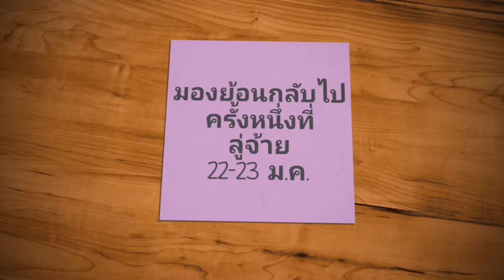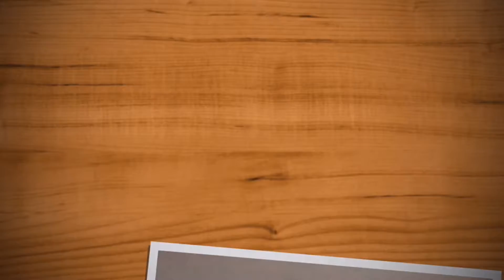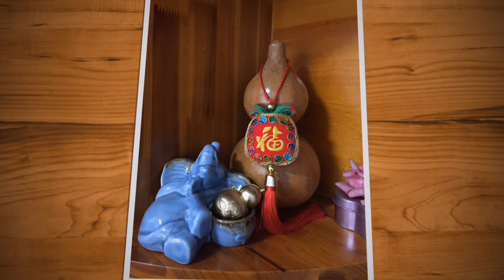Nanning-Liuzhou-Guilin Trip EP.6-4 Jan 18-30, 2019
Nanning-Liuzhou-Guilin Trip EP.6-4 Jan 18-30, 2019 - - night scenes at Luzhai district, Liuzhou China 22-23 Jan 2019.